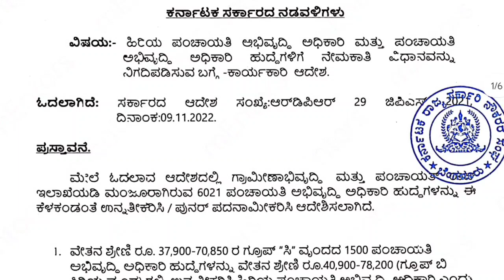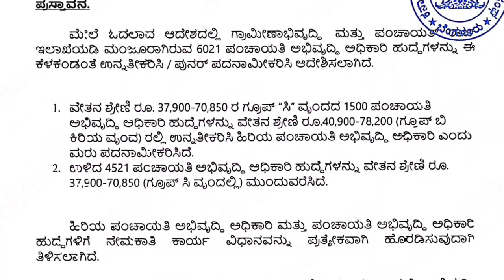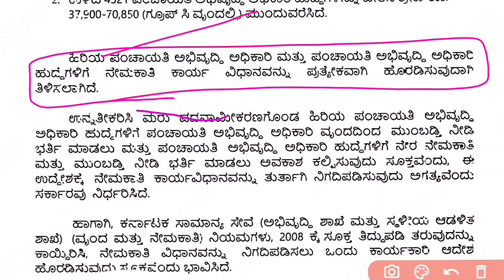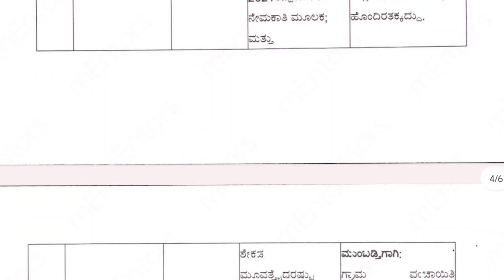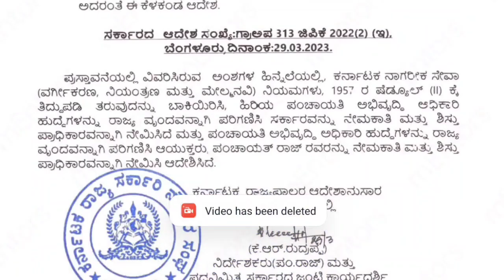6021 PDO ನೇಮಕಾತಿ ಗ್ರಾಮೀಣಾಭಿರುದ್ಧಿ ಮತ್ತು ಪಂಚಾಯತ್ ರಾಜ್ 2023 ಹೊಸ ನೇಮಕಾತಿ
6021 PDO ನೇಮಕಾತಿ ಗ್ರಾಮೀಣಾಭಿರುದ್ಧಿ ಮತ್ತು ಪಂಚಾಯತ್ ರಾಜ್ 2023 ಹೊಸ ನೇಮಕಾತಿ